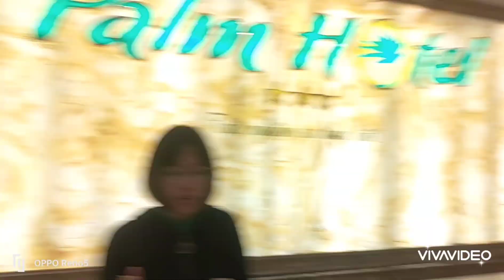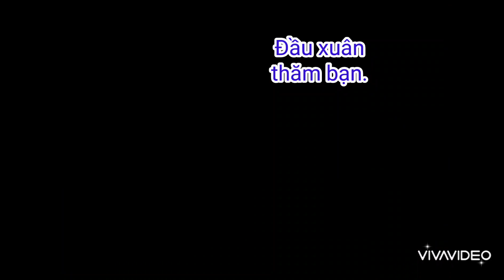ĐẦU XUÂN QUÝ MÃO THĂM BẠN HIỀN 2023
Đôi chim cu mê cây.❤️
video mới tại :

HOANGLEMINHĐêm Tàn Bến Ngự - Jee Trần ( Người Kể Chuyện Tình)
HOANGLEMINH,hoang minh le,hoàng minh lê,cây cảnh,cay canh,chơi cây cảnh,choi cay canh,hướng dẫn chơi cây cảnh,huong dan choi cay canh,cây cảnh đẹp,cay canh dep,hướng dẫn,huong dan,bonsai tree,cây cảnh nghệ thuật,bonsai mini,cách nuôi cành rơi mau lớn,cách uốn sửa cây bonsai,nghệ thuật bonsai